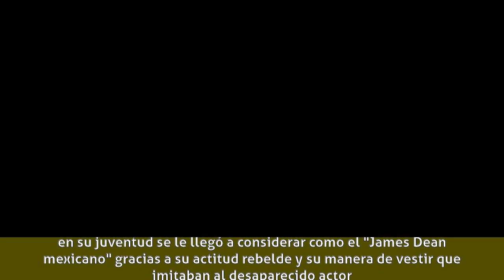Héctor Gómez (actor) - Biografía